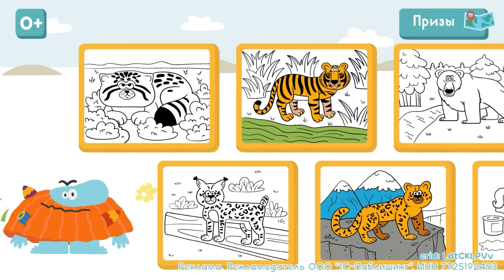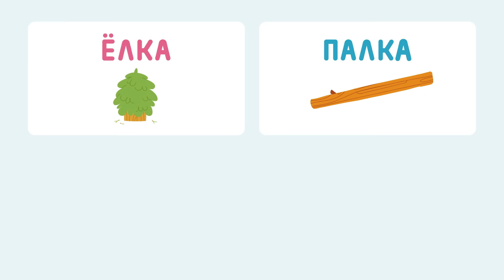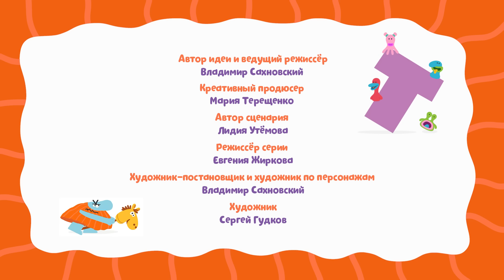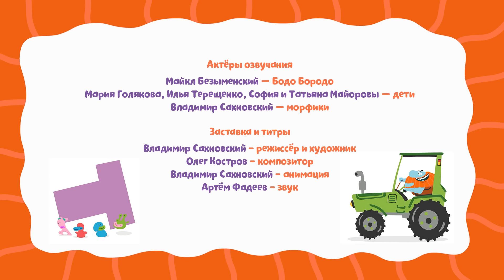Пьём чай с Бодо - Бодо Бородо | мультфильмы для детей 0+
Реклама ООО "1С-ПАБЛИШИНГ" (ИНН 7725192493)

00:00 - Куба
04:33 - Разные языки
08:25 - Буква Ч
11:49 - Маньпупунёр
12:15 - Буква С

Самый веселый из образовательных мультсериалов с самым необычным учителем на свете. Смешной бородач Бодо Бородо ничего не знает, но зато с ним можно всему научиться! В сезоне «Путешествия» он берется за основы географии и культуры народов, самостоятельных поездок и походов. «Лучший в мире учитель» (как он сам себя называет) может заблудиться даже в трех соснах, а уж в 33-х буквах – тем более. За ним нужен глаза да глаз: так у малышей развивается внимательность и самостоятельное мышление. От знакомства с буквами Бодо Бородо переходит к практике чтения. Каждый урок с ним представляет собой забавную интерактивную игру.